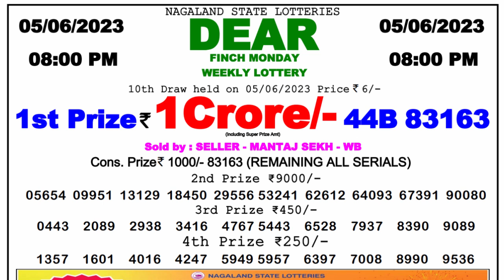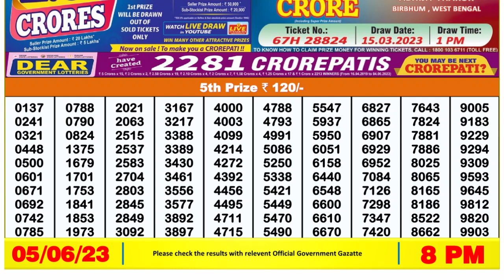Dear Lottery Sambad 8pm today 05.06.23 Nagaland State Lottery Result